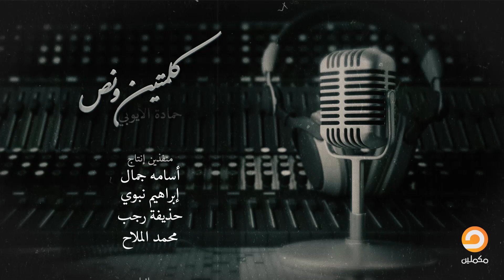ابن تيمية .. الحلقة (13) من برنامج كلمتين_نص مع د. حمزة زوبع